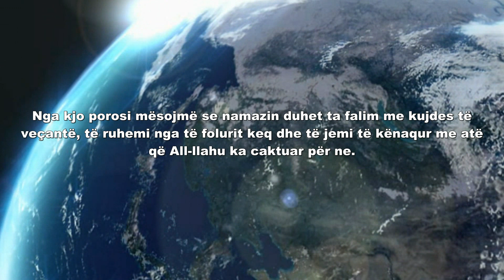Porosi të Muhammedit s.a.v.s.- 040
Porosia 40
Nga kjo porosi mësojmë se namazin duhet ta falim me kujdes të veçantë, të ruhemi nga të folurit keq dhe të jemi të kënaqur me atë që All-llahu ka caktuar për ne.
Prej Ebi Ejub El-Ensariut r.a. transmetohet e ky Pejgamberit a.s. i ka thënë:
O i dërguar i All-llahut, më këshillo:
Pejgamberi a.s. ka thënë:
Kur të falish namaz fale sikur atë e ke namazin e fundit, (sikur pas atij namazi do të vdesish), mos fol fjalë që pastaj të detyrohesh të kërkosh falje për të dhe assesi mos lakmo në atë që e kanë të tjerët.
Transmeton imam Ahmedi në Musnedin e tij.